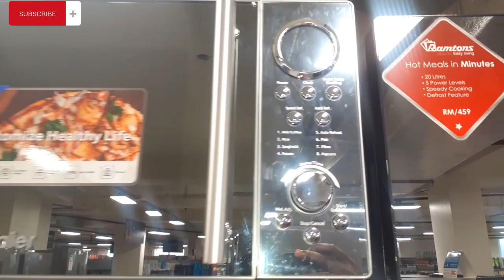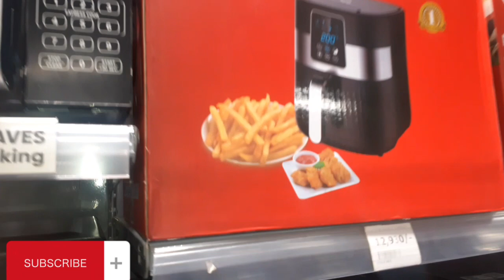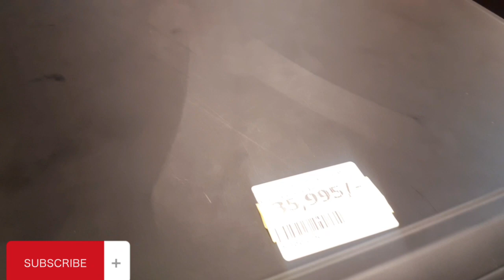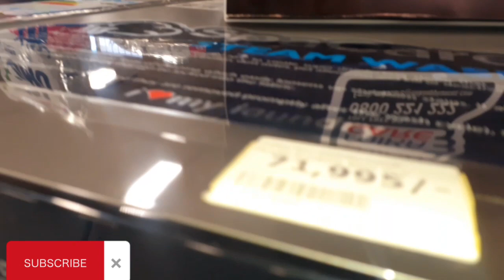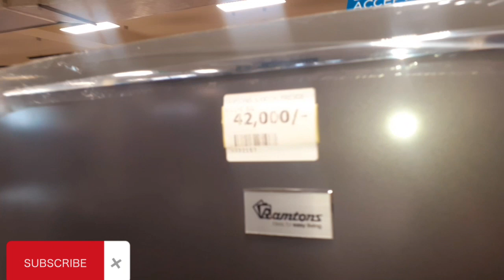SHOPPING FOR ELECTRONICS,WASHING MACHINE PRICES IN KENYA+AIR FRIER